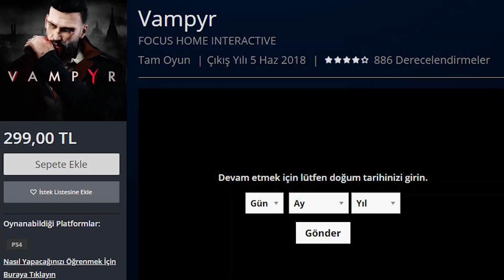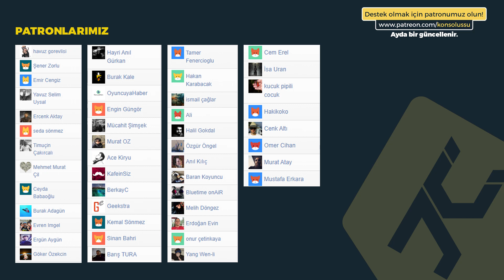ÇOK İYİ OLACAKKEN YAZIK OLMUŞ OYUN | Vampyr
Geçen sene oynama fırsatımın olmadığı Vampyr Xbox Game Pass'te beleş olunca oynadım. Ah be kardeş o kadar güzel oyun nasıl oldu da böyle oldu?